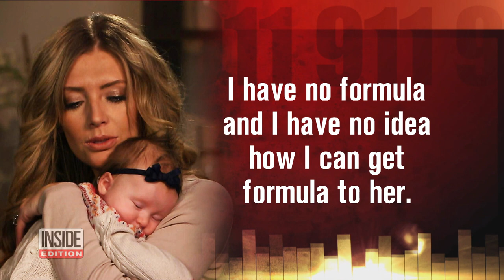Mom Calls 911 Desperate for Baby Formula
For Utah police officer Brett Wagstaff, a recent 911 call was unlike any he had ever gotten before: a frantic woman was up in the middle of the night with a crying baby, but had no way to feed her. Video taken from Wagstaff's body cam shows him arriving at the home of Shannon Bird with a gallon of milk in tow. The dilemma started when the mother of five's breast milk suddenly ran dry as she attempted to pump for her hungry baby.